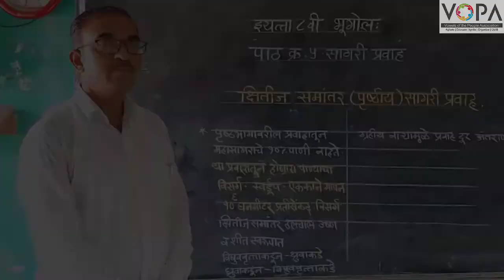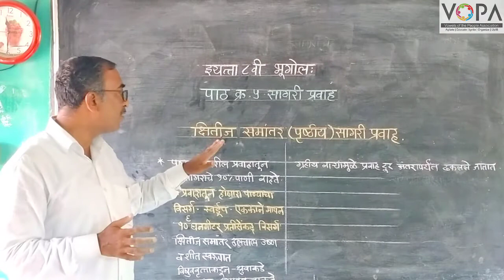8th | Geography | Chapter 5 | सागरी प्रवाह | V1 | V-School